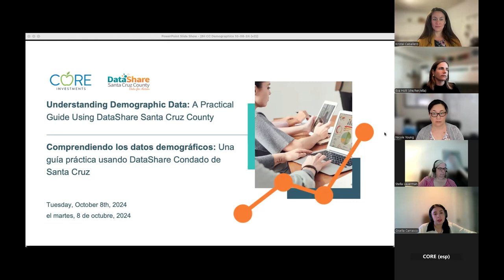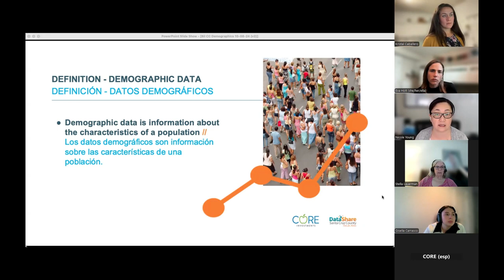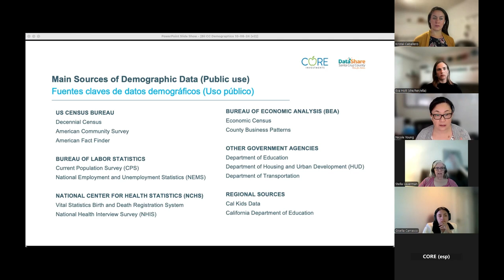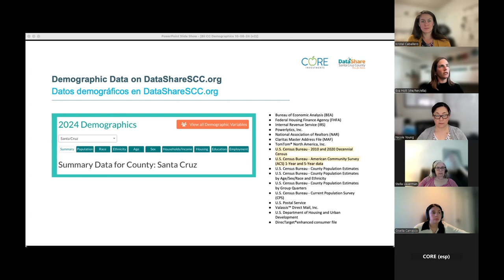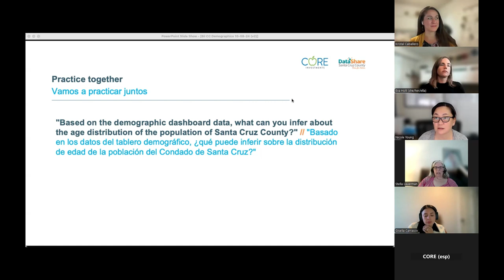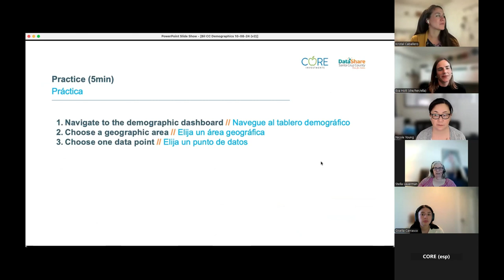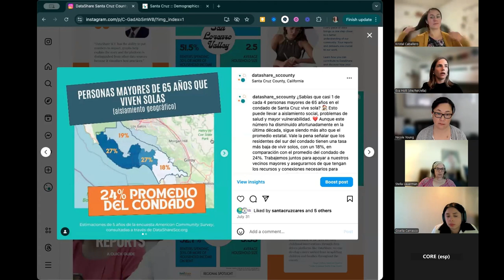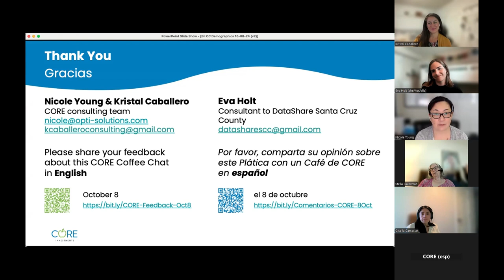Comprender los Datos Demográficos: Una Guía Práctica Usando DataShare (08/10/2024)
Organizadoras: Nicole Young, Kristal Caballero (consultoras de CORE) y Eva Holt (consultora de DataShare del Condado de Santa Cruz)

Vea esta capacitación para obtener una comprensión fundamental de los datos demográficos y su papel crucial en diversos campos, como programas, subvenciones, salud pública y políticas públicas. Explore la importancia de los datos demográficos para guiar la toma de decisiones y comprender las tendencias de la población.